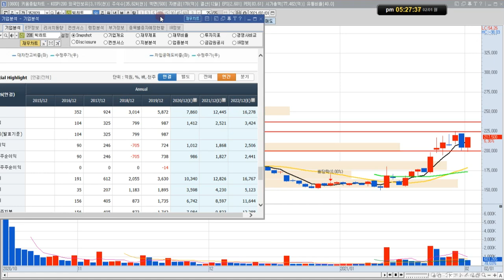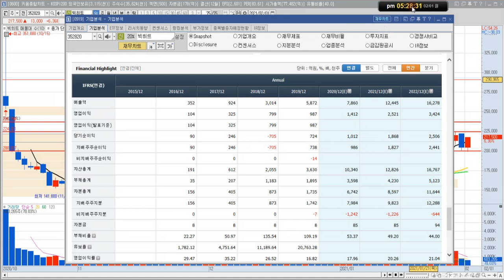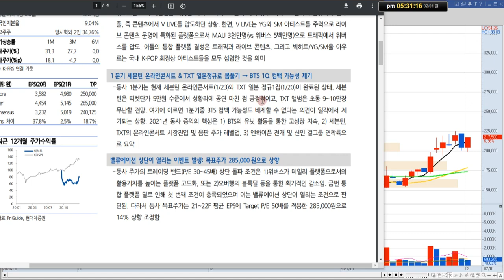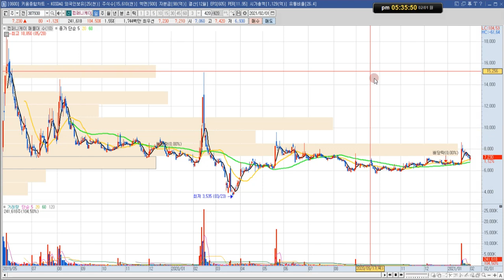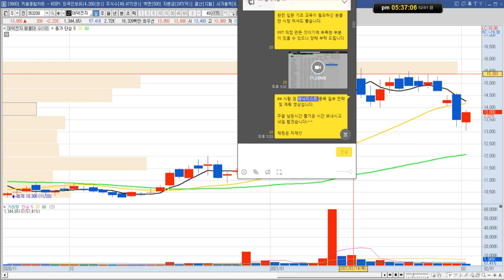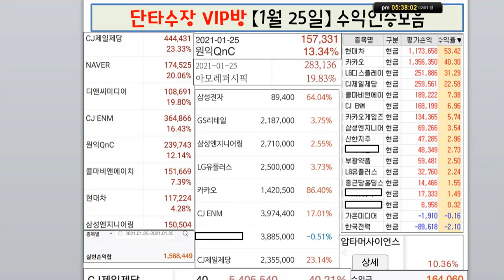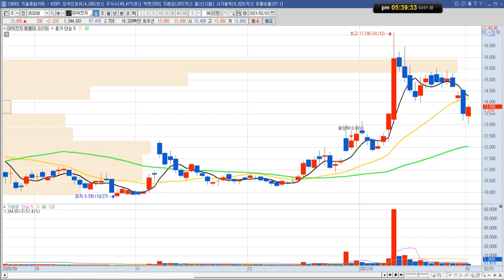빅히트 주가 전망 "어닝시즌 꼭 보세요"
빅히트 주식 전망 영상입니다